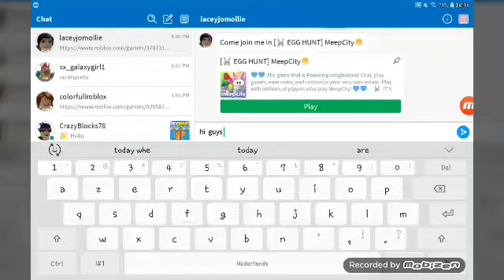The wheel dosent work in royalhigh :(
Roblox:xx_galaxygirl1, xxnotgalaxywolf

Hope you have a great day !ik hoop dat je een goede dag hebt